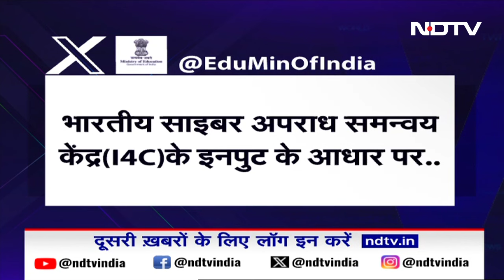UGC-NET Exam Cancelled: NEET से लेकर NET तक शिक्षा माफियाओं का साम्राज्य? NTA पर क्यों उठे हैं सवाल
NEET Exam Cancel News: शिक्षा मंत्रालय ने राष्ट्रीय परीक्षा एजेंसी (NTA) द्वारा आयोजित यूजीसी-नेट परीक्षा रद्द करने का बुधवार को आदेश दिया और मामले को गहन जांच के लिए केंद्रीय अन्वेषण ब्यूरो (CBI) को सौंपा गया है. उन्होंने बताया कि यूजीसी-नेट परीक्षा इसलिए रद्द की गई कि ऐसी जानकारी मिली थी कि परीक्षा की शुचिता से समझौता किया गया है.  मंत्रालय का यह फैसला, मेडिकल प्रवेश परीक्षा ‘NEET' (राष्ट्रीय पात्रता सह प्रवेश परीक्षा) में कथित अनियमितताओं को लेकर उपजे बड़े विवाद के बीच आया है और यह मुद्दा अब सुप्रीम कोर्ट में है.